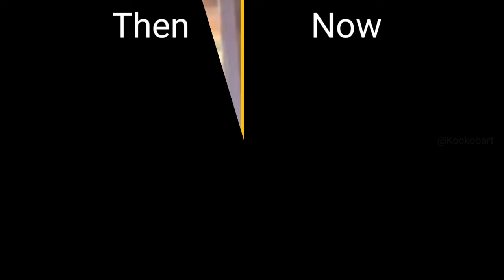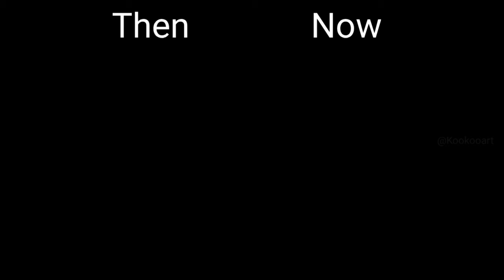VEERANA Movie's Cast Then And Now.... Shocking Transformation😱